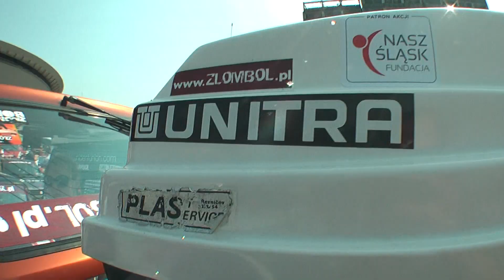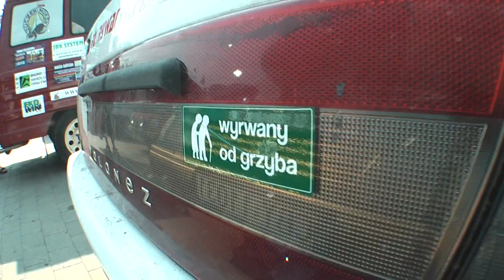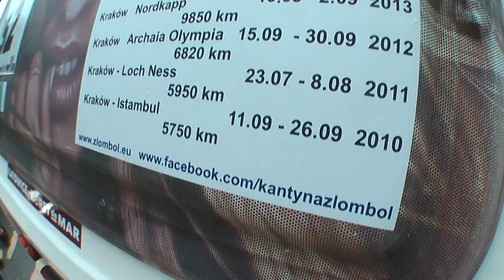przed startem Złombol 2015 by Jesiotr Pictures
krótki filmik ukazujacy niepowtarzalny, radosno-szalony klimat przed startem Złombola 2015 pod katowickim Spodkiem.

spokojnej i szerokiej drogi Złombolowcy!
z Pozdrowieniami od Jesiotr Pictures i Poloneza #375